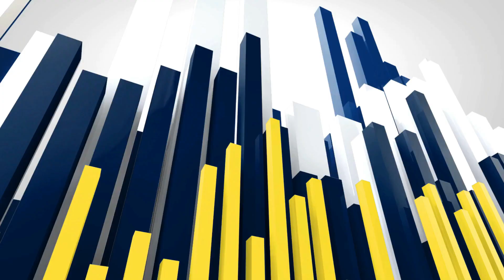ఆలస్యం గా వేలుగులోకి వచ్చిన ఇద్దరు మైనర్ బాలికల అదృశ్యం...